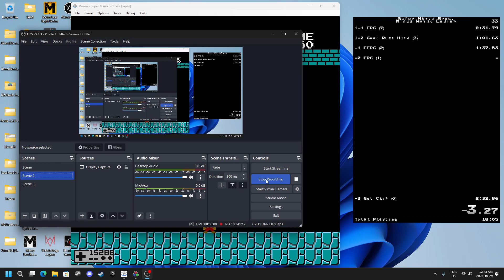Super Mario Bros. Minus World Ending in 2:32.532 *PB*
went for clip setup, didn't get the right release./